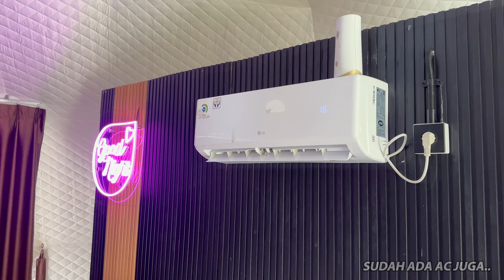GLAMPING BARU DI PUNCAK SERASA DI BALI ADA PRIVATE POOL & KARAOKE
Hello sobat traveler akhirnya kita punya kesempatan mereview salah satu glamping lagi didaerah cisarua puncak. Glamping dengan private pool & karaoke cocok banget buat yang mau healing tipis. langsung aja dicek video baru kita, jangan lupa like comment & subs jika kalian suka dengan channel ini. thank you!

Loc :
Jl. Curug Panjang, Cilember, Kec. Cisarua, Kabupaten Bogor, Jawa Barat 16770.

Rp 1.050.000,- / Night